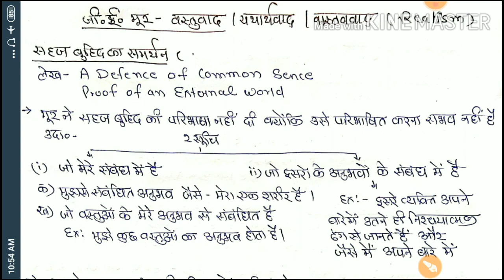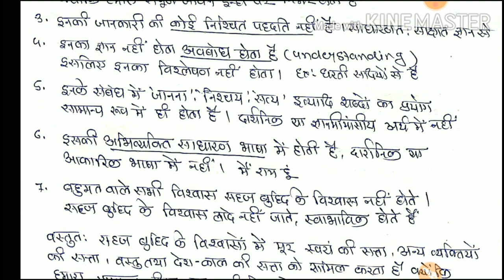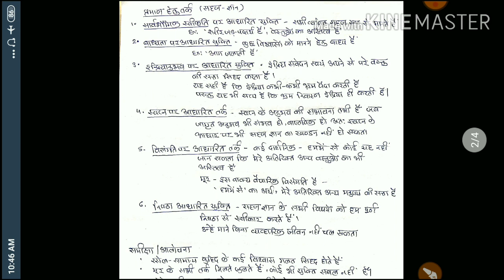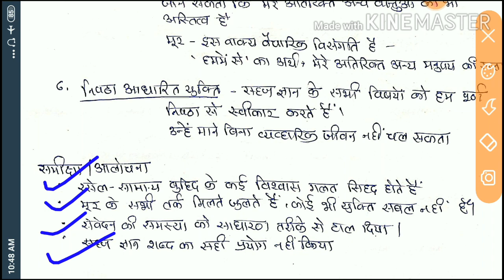जी. ई. मूर- वस्तुवाद,भाग १ सहज बुद्धि G.E.Moore- Realism, vastuvaad, Common sense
जी. ई. मूर- वस्तुवाद, G.E.Moore- Realism, vastuvaad
part-१ common sense

cgpsc philosophy,

cgpsc mains Philosophy,

cgpsc mains paper 6
philosophy

john dewey pragmatism- hht

Durgeshwar Kaiwart
online CGPSC